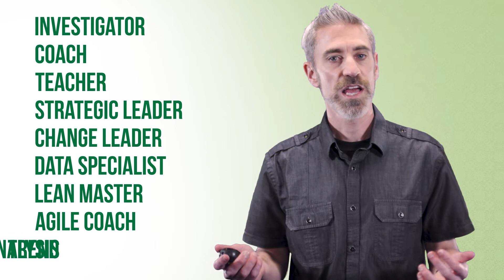Lean Six Sigma Master Black Belt Program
Learn more about the Lean Six Sigma Master Black Belt Program offered through UNC Charlotte Continuing Education